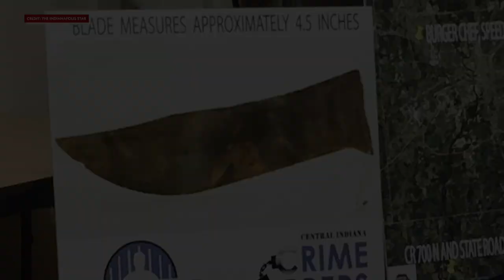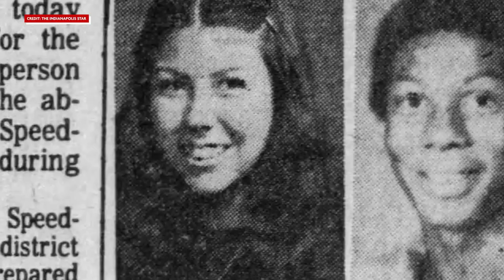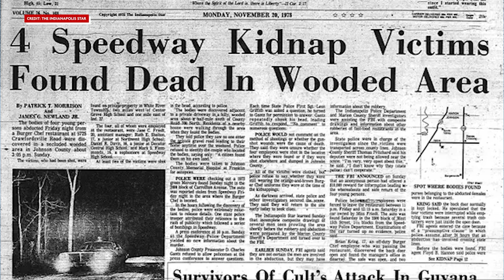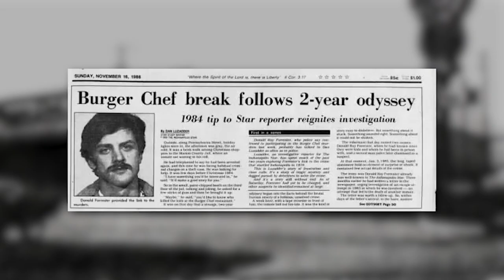Tragic Mystery of the Burger Chef Murders | True Crime Recaps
On Friday, November 17, 1978, the Burger Chef murders took place at a Burger Chef restaurant in Speedway, Indiana. Four young employees went missing (Daniel Davis, Mark Flemmonds, Ruth Shelton, and Jayne Friedt).

Ridiculously, the missing teens were not taken seriously by investigators and were assumed to be petty cash thieves due to missing cash from the restaurant safe.

It was only until their bodies were found in the woods days later, that investigators realized that they had wiped away possible evidence at a crime scene.

How this case unravels will leave you in complete disarray…

⏱️CHAPTERS⏱️

00:00 - 01:00 - Intro
01:00 - 02:29 - Disappearance
02:29 - 05:18 - Investigation
05:18 - 07:51 - Donald Forrester
07:51 - 09:35 - Other leads & theories
09:35 - 10:06 - Outro